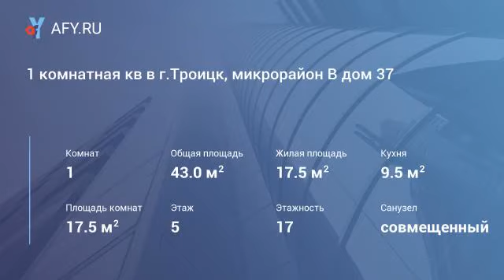1 комнатная кв в г.Троицк, микрорайон В дом 37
Троицк, наукоград, современный, благоустроенный город, активно развивающийся научный, образовательный и культурный центр Подмосковья, территория Новой Москвы, 18 км от м, Теплый Стан по Калужскому шоссе. Продается 1 ком. квартира в городе Троицке(прописка и льготы - московские), адрес:микрорайон "В", дом №37. Панельный 16 этажный одноподъездный дом, построен в 1987 году. Транспортная доступность: от м. Теплый Стан 30 мин. автобусом по Калужскому шоссе, которое сейчас расширяется и дорога станет удобнее. !Очень удобная транспортная доступность, рядом остановки маршрутных такси и автобусов,15 минут по реконструированному Калужскому шоссе и вы на Теплом Стане!Планируется открытие легкой ветки метро.
 Дом удачно расположен - близко к остановке( выезду в Москву до м Теплый Стан и м.Саларьево) и всей инфраструктуре;магазины, рынок, школа, де...